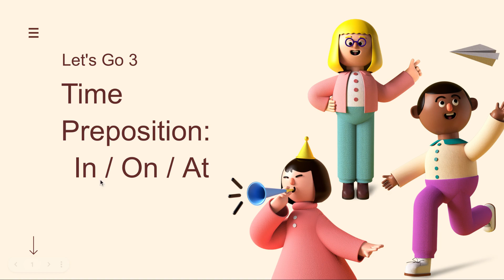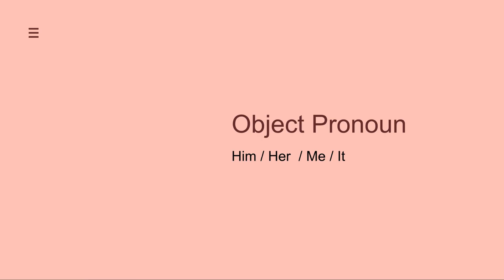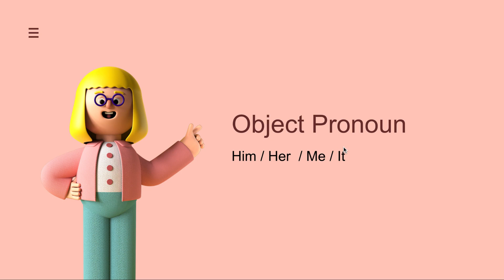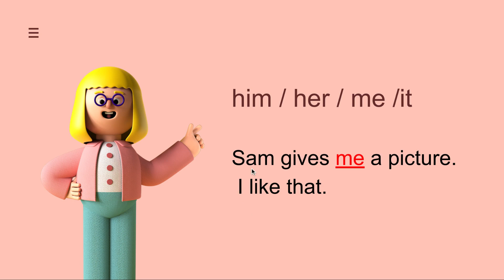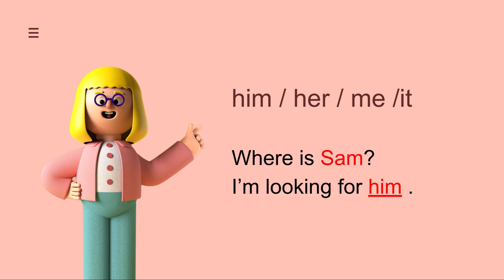L3U6 Time Preposition: In / On / At